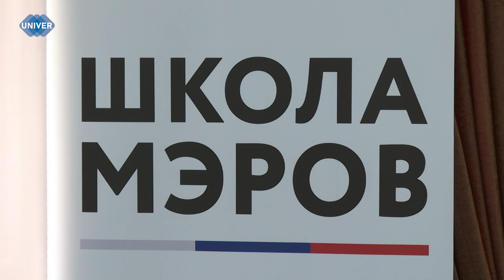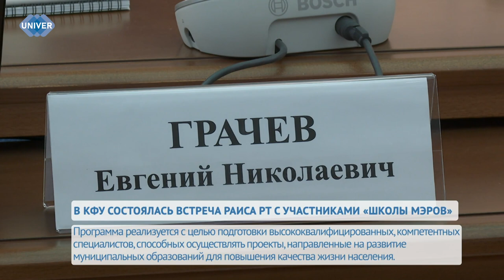В КФУ СОСТОЯЛАСЬ ВСТРЕЧА РАИСА РТ С УЧАСТНИКАМИ «ШКОЛЫ МЭРОВ»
В Высшей школе государственного и муниципального управления Казанского федерального университета прошла встреча Раиса Республики Татарстан Рустама Минниханова с участниками федеральной программы «Школа мэров». Какие вопросы обсуждались в рамках встречи и каким опытом поделился глава республики – узнаете далее.